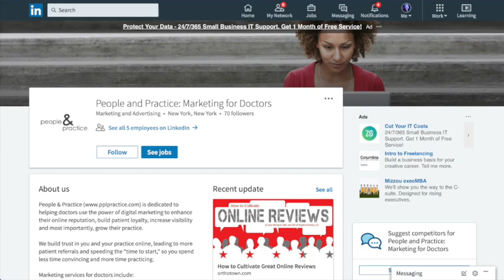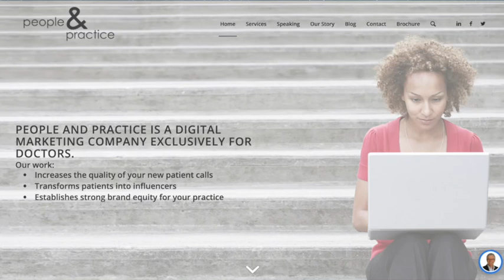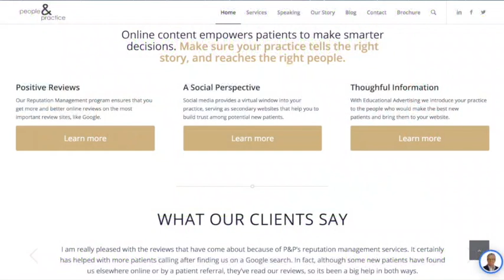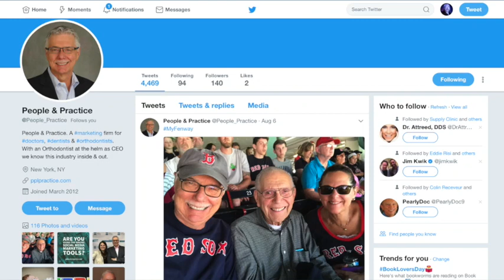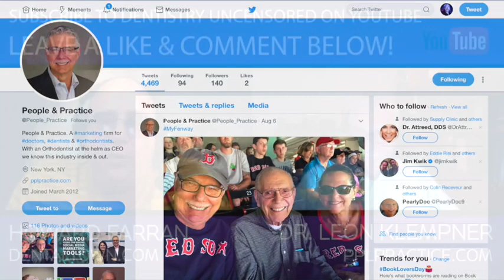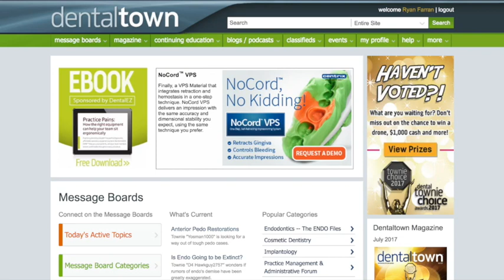802 Successful Dental Marketing with Dr. Leon Klempner, CEO of People & Practice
802 Successful Dental Marketing with Dr. Leon Klempner, CEO of People & Practice : Dentistry Uncensored with Howard Farran

Leon Klempner, DDS and Amy Epstein, MBA are co-founders of People & Practice, a marketing consultancy that grows general dental and specialty practices in the U.S. and Canada.

Dr. Klempner, CEO of People & Practice, is a board-certified orthodontist who practiced orthodontics for over 38 years. He graduated dental school from the University of Maryland and received his certification in Orthodontics from Tufts University. Dr. Klempner is on the teaching faculty of two dental schools and his work has been published in the Journal of Clinical Orthodontics, and the American Journal of Orthodontics and Dentofacial Orthopedics, among others. Klempner has lectured both nationally and internationally on the subject of digital marketing.

Amy Epstein is the Director of Client Services at People & Practice. Before launching the company she spent 15 years as Vice President and Managing Director of multinational marketing and branding firms. Epstein has an MBA in marketing from Baruch College and regularly lectures at the Zicklin School of Business and Long Island University School of Business on the subject of digital marketing, entrepreneurship and social media.